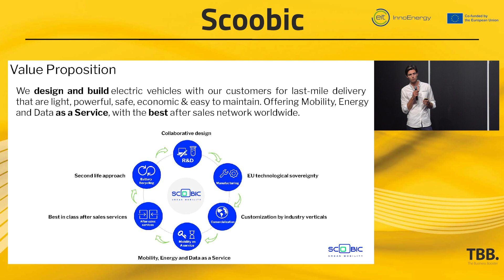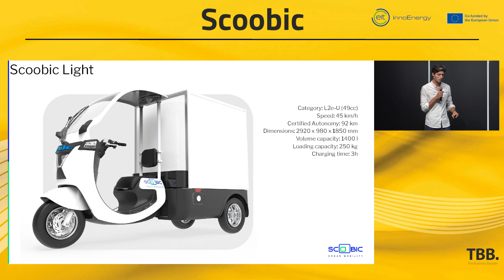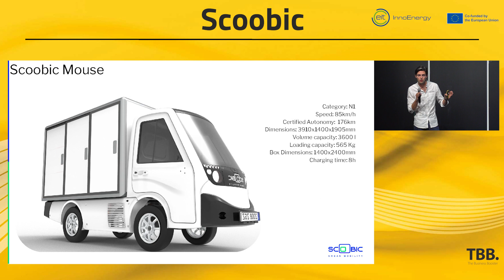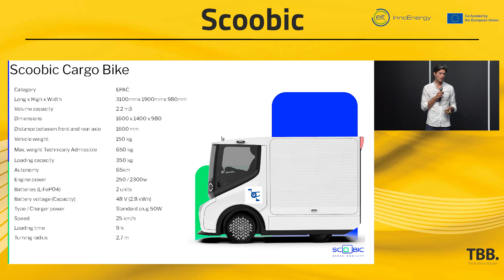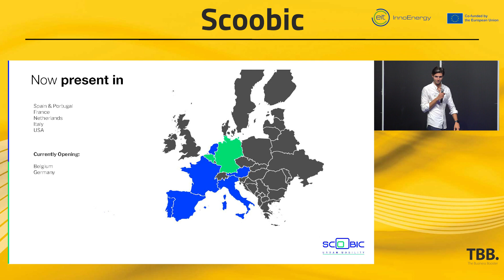TBB 2022 Scoobic Pitching sessions